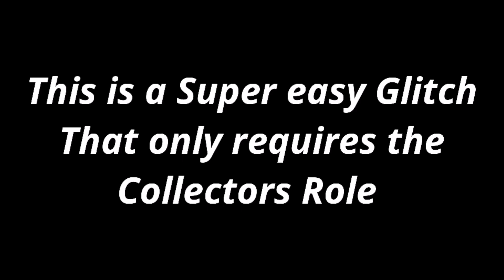NEW BEST *SOLO* EASY UNLIMITED MONEY AND XP GLITCH IN RDR2 ONLINE RED DEAD REDEMPTION 2 ONLINE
In this video, I'll be showing you the best way to make MONEY and XP in RDR2 Online!! rdr2 online This video is a detailed rdr2 solo money glitch that you can do RIGHT now!!! This is for all Red Dead Redemption players that want a little MONEY and XP boost!!!

Hi Welcome to DylanGucci
This is my Channel I upload fun, exciting content quite often!
I upload cool Montages, Detailed Glitches, Guides for Games!

*SOLO* BEST WORKING MONEY AND XP GLITCH IN RDR2 ONLINE - Red Dead Redemption 2 Online
*SOLO* MONEY AND XP GLITCH IN RDR2 ONLINE (BEST WORKING) - Red Dead Redemption 2 Online
EASY *SOLO* MONEY AND XP GLITCH IN RDR2 ONLINE (BEST WORKING) - Red Dead Redemption 2 Online
EASY *SOLO* MONEY AND XP GLITCH IN RDR2 ONLINE (WORKING) - Red Dead Redemption 2 Online
rdr2 xp glitch,rdr2,red dead online xp glitch,rdr2 online money glitch,rdr2 money glitch,rdr2 money xp
red dead online,rdr2 online,rdr2,rdr2 online update,red dead redemption 2 online,red dead online